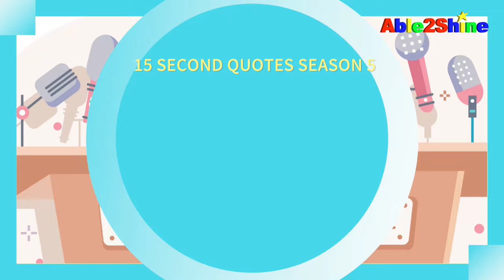Season5 Class 9: Salvador Dali 's Quote